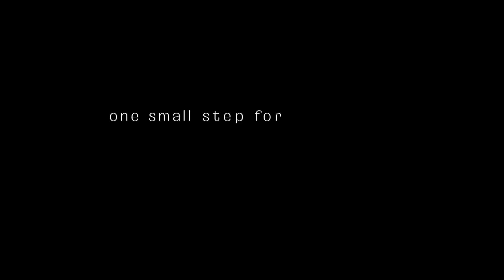NASA Astronaut Shane Kimbrough talks Music & Space with Bandkind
When music intersects somewhere above Earth, this happens.  International Space Station Commander Shane Kimbrough talks with Bandkind about being a @NASA Astronaut, and about music from Earth as @laurendaiglemusic  sings "Tremble" to more people than expected!  Music.  What more can be said of the human heart's need for it.  Bonus footage: links Bandkind to Space via a successful tour headlined by TobyMac.